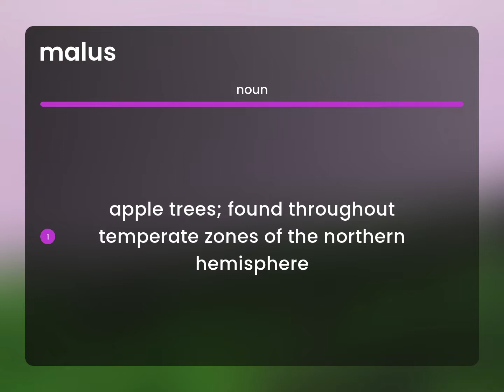Malus • MALUS definition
What is MALUS?